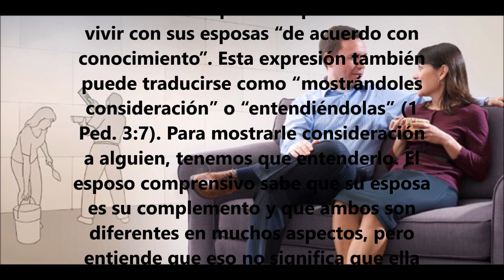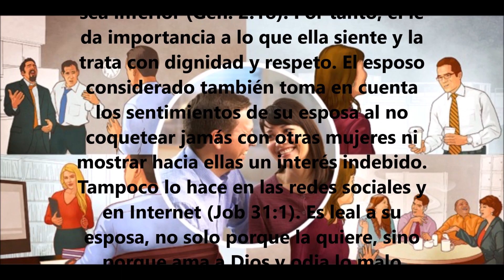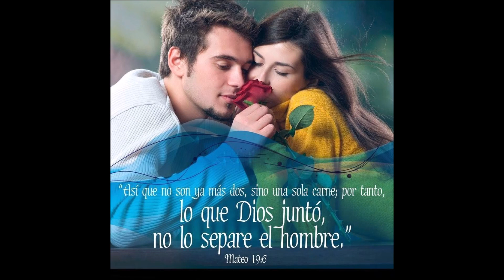Texto diario Domingo 16 de Agosto 2020 Examinando las escrituras diariamente